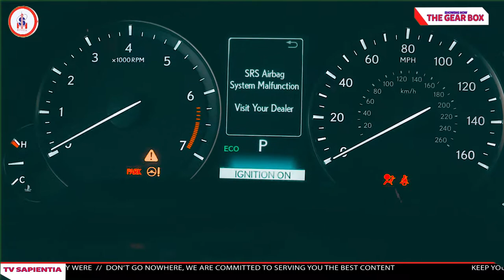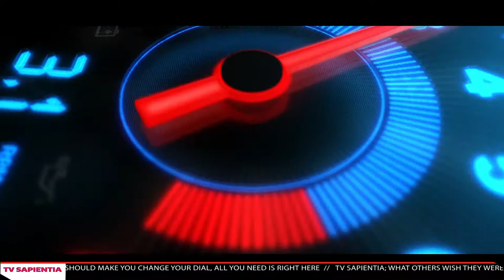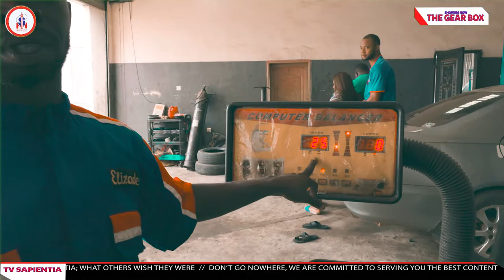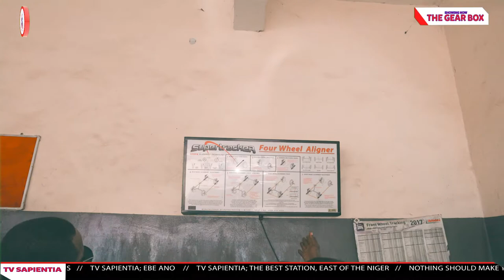THE GEARBOX SHOW Ep. 1 | With Patrick Noble Okakpu